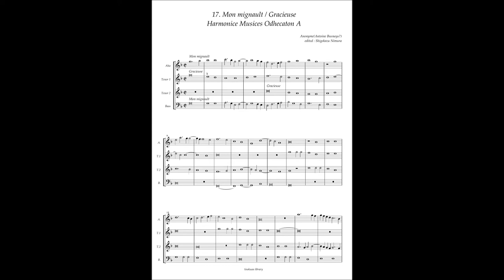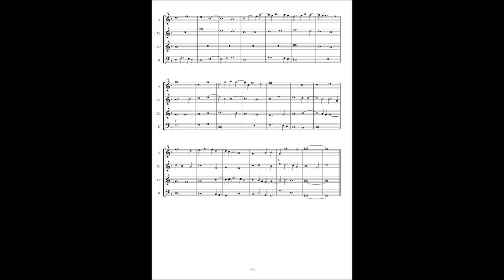Harmonice Musices Odhecaton A No 17 Anonymous or Antoine Busnoys "Mon mignault Gracieuse"